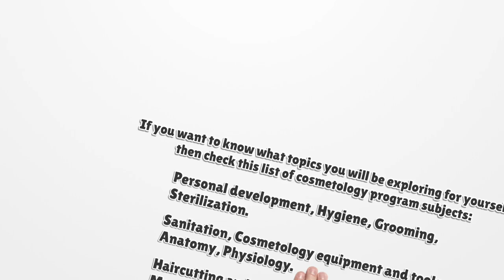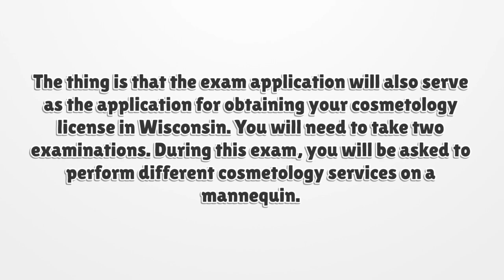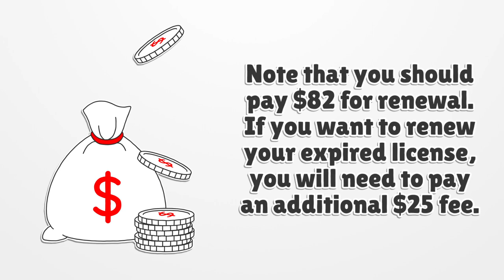Wisconsin Cosmetology License - What You need to get started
If you want to get an Wisconsin Cosmetology License, you should know there is no general license. Here you can find how to apply for your license.